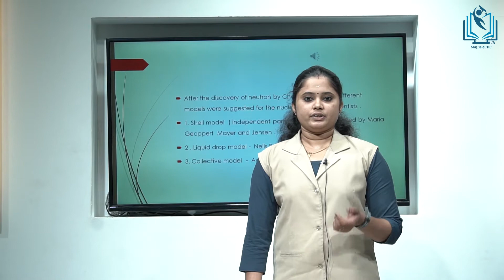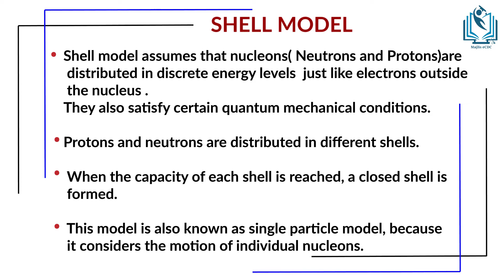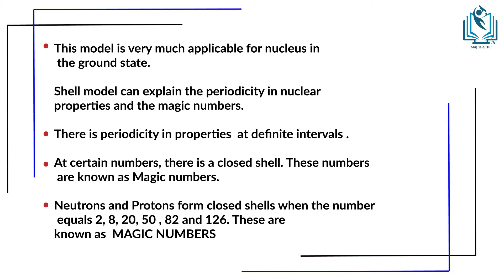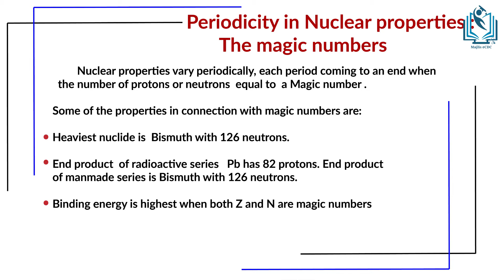Nuclear Models-MSc Chemistry (Peer Group Teaching)